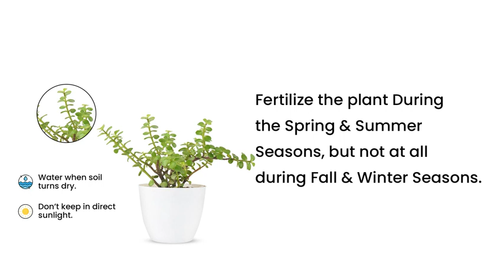Buy jade plant for your Home, Office, Indoor and Outdoor | Plant A Leaf